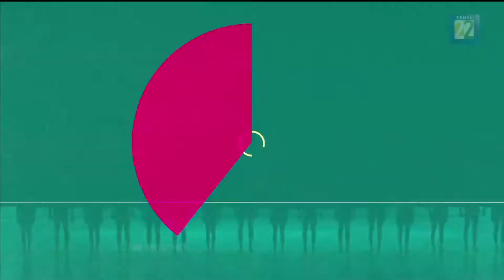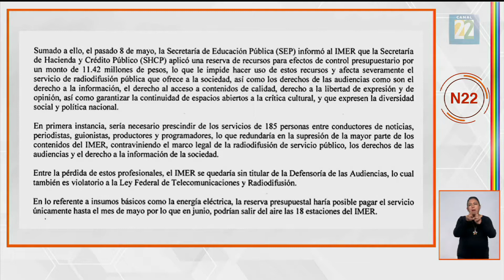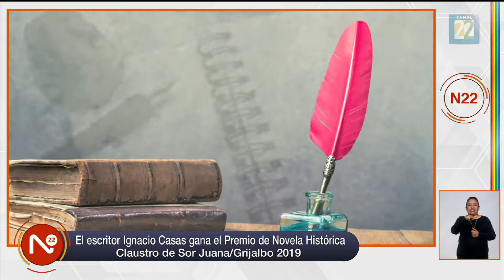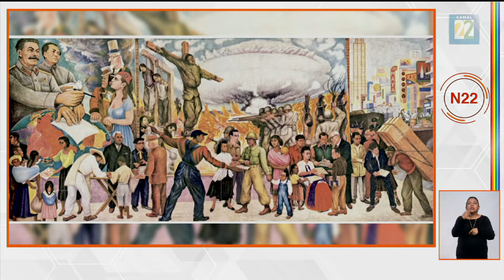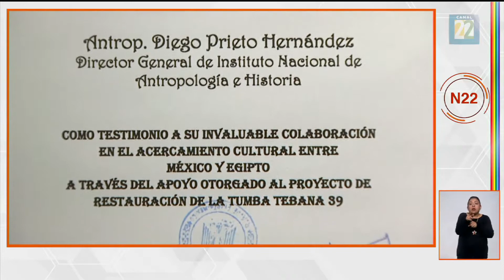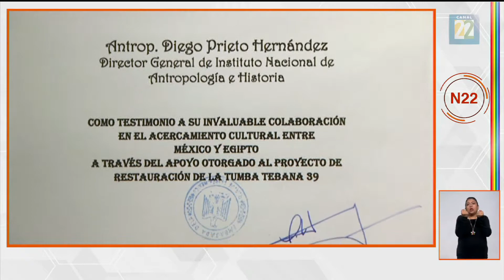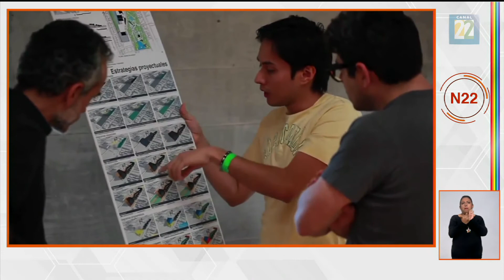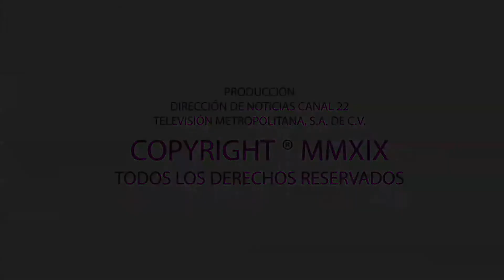Noticias 22 / 26 de junio 2019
00:52 Presentación del programa de la Coordinación de Memoria Histórica y Cultural de México para fomentar la lectura
02:56 Carta del Instituto Mexicano de la Radio (IMER)
08:27 Ignacio Casas gana el Primer Premio de Novela Histórica
12:25 Entrevista con Edgardo Bermejo acerca del Muralismo
21:53 Gobierno de Egipto reconoce labor del Instituto Nacional de Antropología e Historia
24:20 Plovdiv ciudad con vestigios arqueológicos
29:49 Invitación a Debate 22 con el tema “Millennials ¿una generación parteaguas?”
30:28 México blinda sus fronteras con la Dra. Iliana R. Santibáñez
38:35 Obra de teatro: “Sepulturas”
42:16 Entrevista con Marina Núñez Bespalova acerca del FONCA